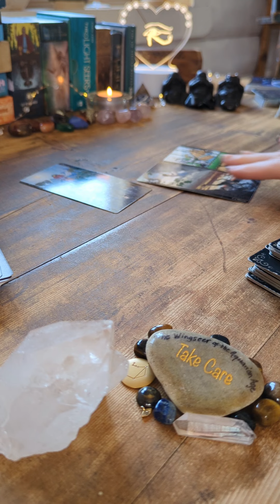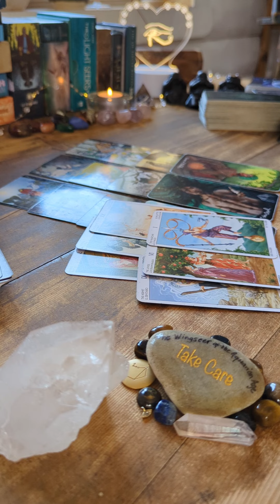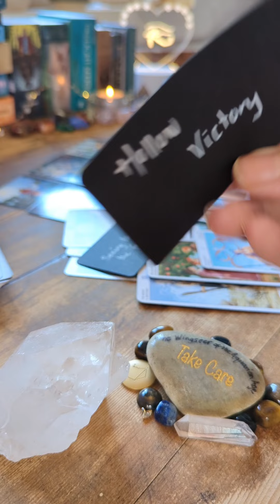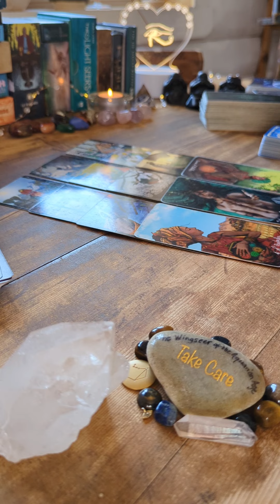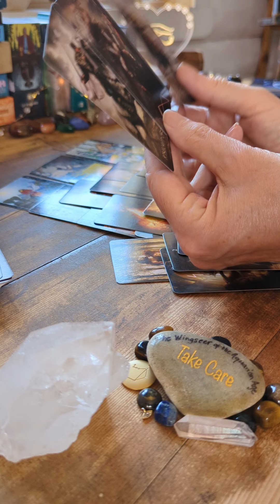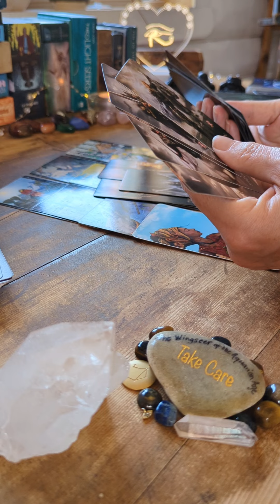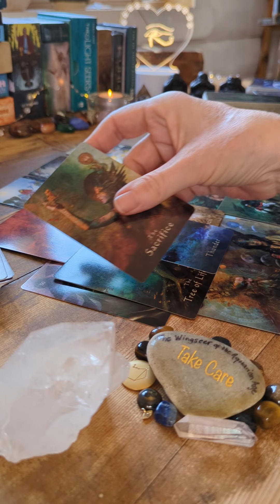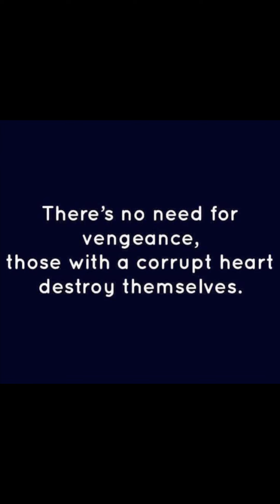Libra: someone's waiting for their demise Haven't slept for a very long time 👀🧿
something happened at this party